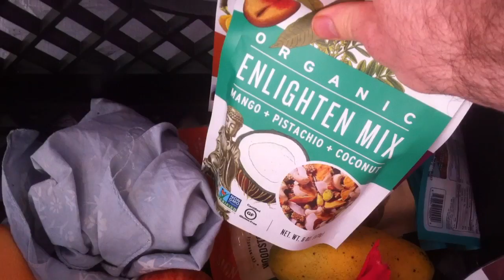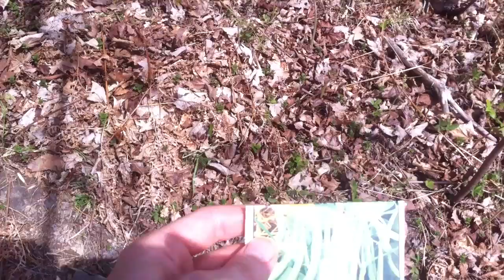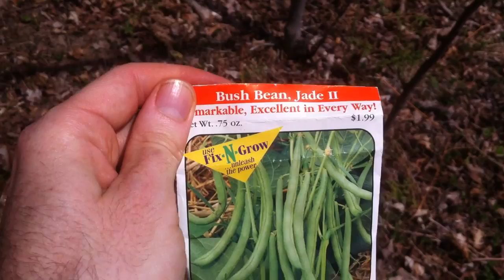Ep 2 - Fruit in the Forest and Lazy Gardening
I've been enjoying the raw fruitarian diet, and would recommend trying it for yourself. In this video, I enjoyed the wildlife, ate some fruit, and did a little casual, impromptu, rather pitiful, gardening; just very small investments of time and money thus far. But I'd like to see some results. So when I get back to the property, I will probably put in a bit more effort. I've learned more about wild edibles recently and have a few things I'd like to get planted. I recently tasted some wild yellow sorrel and then promptly transplanted some into a pot. It tasted great! It's native and prolific so I'd happily dedicate some space to it, amongst the other goodies I'm acquiring.

[✓] mammal sighting
[✓] arachnid sighting
[✓] insect sighting
[✓] fungus sighting
[✓] amphibian sighting
[✓] ate awesome fruit
[✓] didn't cut myself or get lost

...pretty good trip.